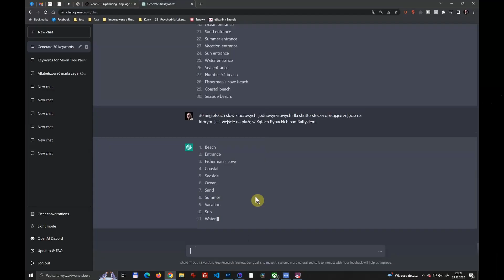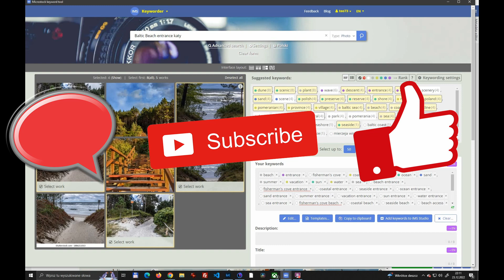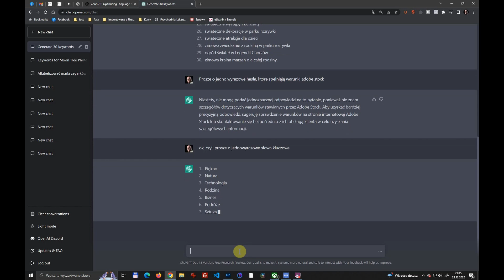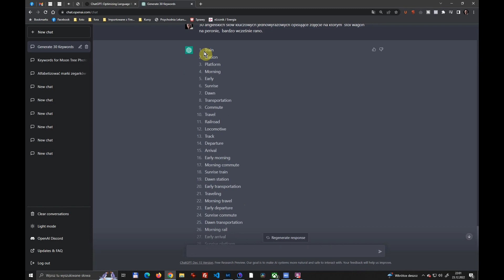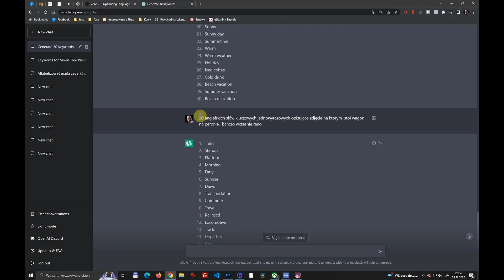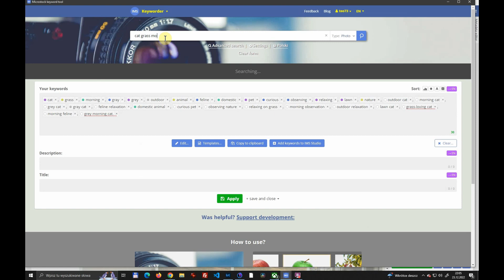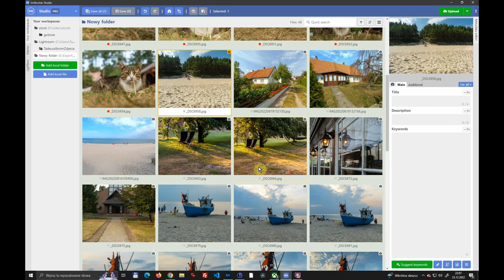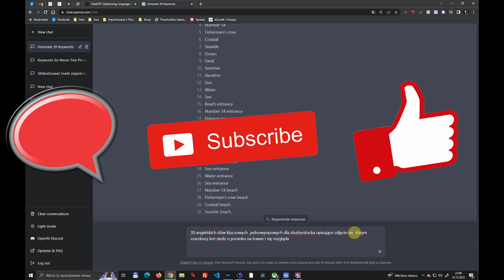ChatGPT automat do keywordingu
Czy sztuczna inteligencja jest na tyle dobra aby opisywać za nas nasze zdjecia wysyłane do banków zdjęć W tym materiale odpowiem ci na to pytanie.

Możesz mnie wesprzeć kupując mi kawkę !
Kup mi kawkę, rzuć grosza youtuberowi !!!

Pobierz  IMS studio pro (1.3). Rewelacyjnego  programu do opisywania zdjęć i wysyłaniu ich  na Stocki,

Będziesz mógł/a uzyskać dużą zniżkę na ten program, podając w zamówieniu hasło
"TADEUSZ"

Jeśli będziesz mieć jakieś pytania po obejrzeniu tego filmu dotyczące zarabiania na zdjęciach, zostaw komentarz. na pewno odpowiem na wszystkie pytania. jeśli chcesz się dowiedzieć czegoś konkretnego na temat zarabianiu na fotografii to zapytaj, postaram się albo odpowiedzieć tutaj albo nagrać o tym filmik. Jeśli chcesz się zarejestrować w bankach zdjęć, proszę skorzystaj z moich linków polecających:

Zapraszam też na mojego instagrama - Kobiety, architektura, krajobraz